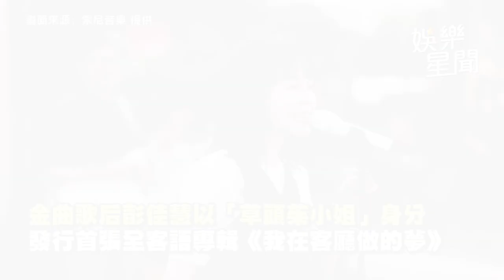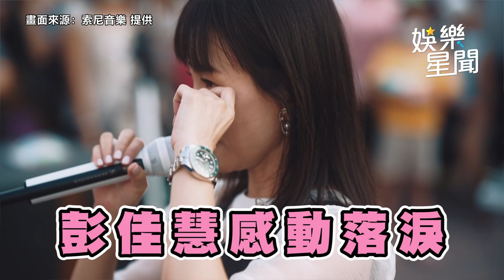彭佳慧屏東老家開唱 全場村民合唱逼哭她：非常感動！｜@star_setn